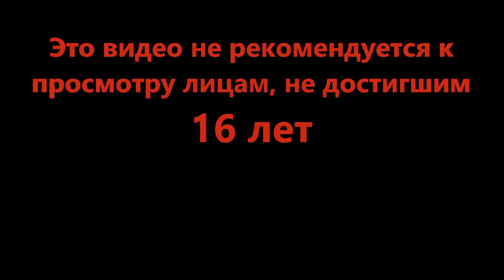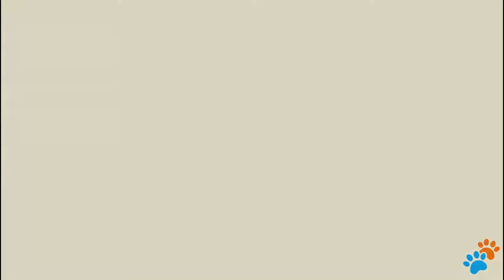Двойные приключения - Cat Quest II #1